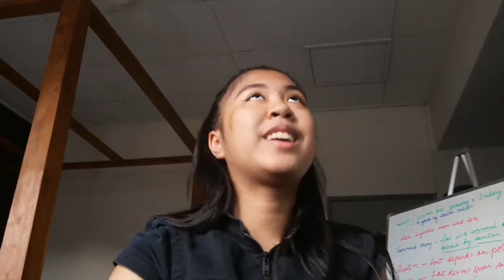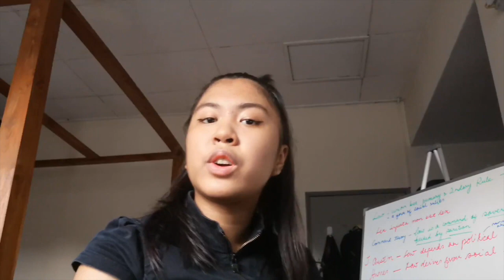MY SUMMER IN THE NETHERLANDS VLOG 2019: Friesland & Amsterdam, Travelling on my own! Part 2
Some good news! I got my iMovie to work again and I'm finally back on track with my video editing!

Today's video is the final episode from my trip to Europe and it is from my little vacation with my dear friends in the Netherlands. In these tough times it is important we have something to hold on to, just to give us even a glimmer of hope. This video has brought me so much of it (hope).

Wishing that everyone is well and healthy, I'll see you in my next video! Till then, keep swimming ;)

Hey person that is reading!

I'm Ishra :) but somehow my nickname is Fish.

I'm not like other fish because I dance. I also like fashion, styling and makeup.

I mean, if you've read this far you might as well click that juicy, thicc, big, red, rectangular button 😩 . There's no getting out of this mess, you might as well join the school of fishies 🐟 🐠 🌊

P.s; you can also follow me on my other platforms since I do indeed aspire to be a cult leader, which means I currently need some followers to make that dream a reality...